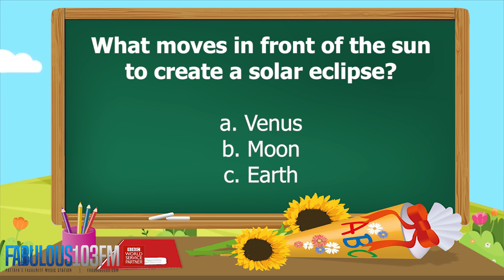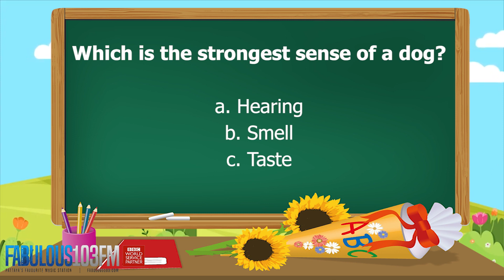KIDS QUIZ Fun daily quiz for children (20 April 2023) Fabulous 103 Pattaya Ep.520